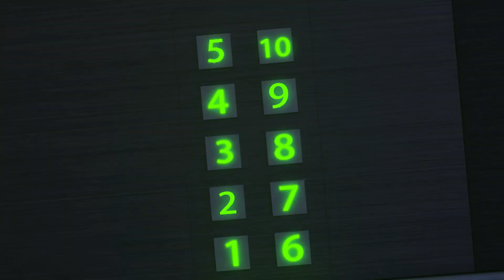Who Is Stronger? A firefighter or a Policeman? | Cartoon for Kids | Dolly and Friends - Thailand